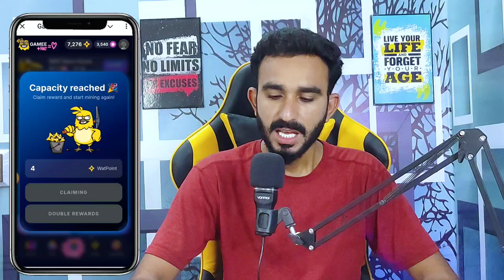Gamee New Update about Withdrawal || Gamee Today Update Withdraw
Gamee Today Update
Today Gamee update today